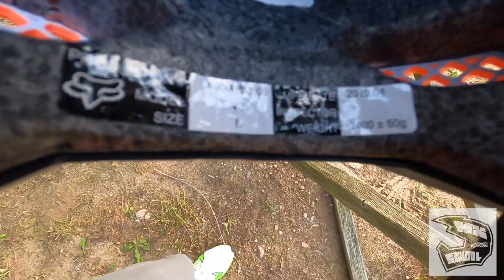FOX V3 Pioro VLOG